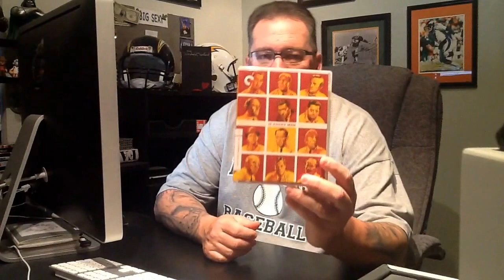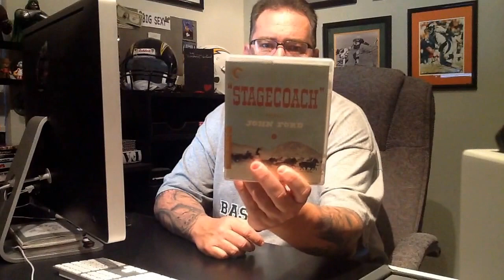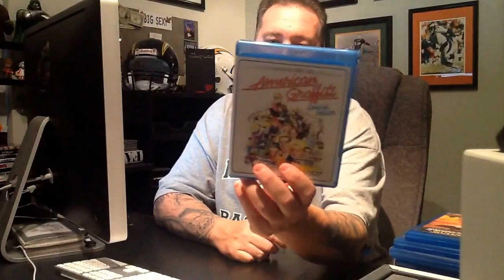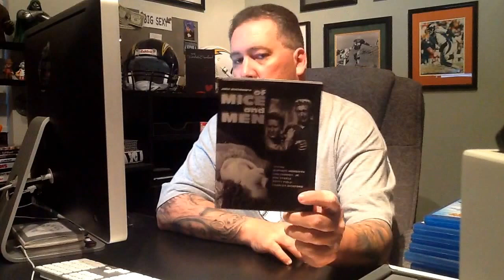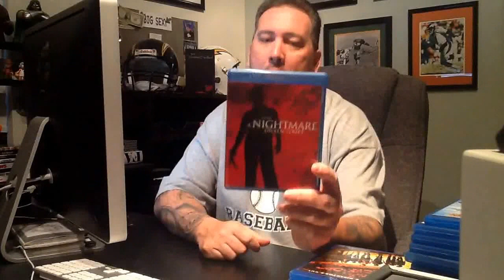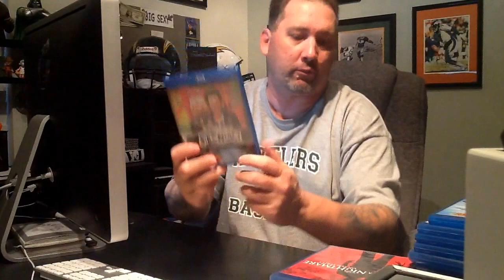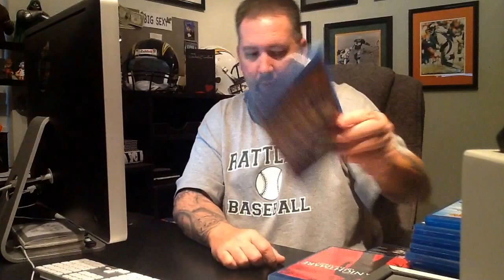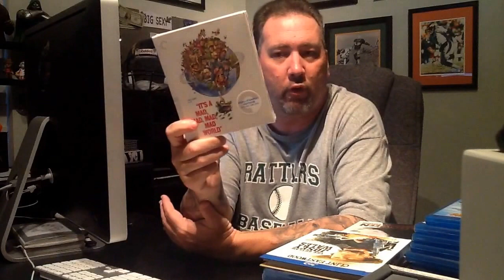Movie list, my all time favorites